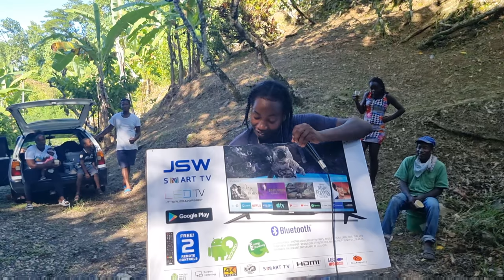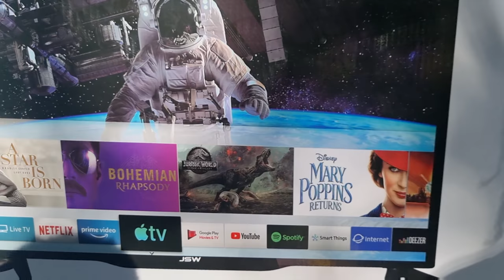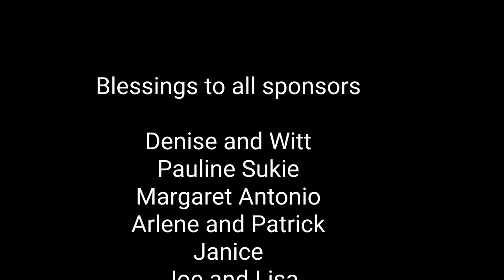Country style birthday party (for socks) cook out in the hills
It was socks birthday, so we bought a few drinks and cooked some food and had a good time, of course because of youtube guidelines we couldn't show the party with the music and all but here is video for you